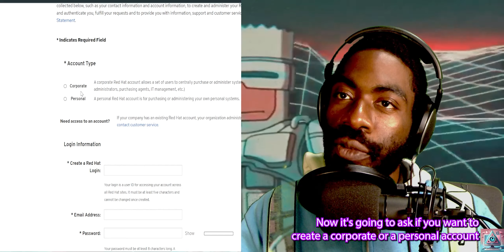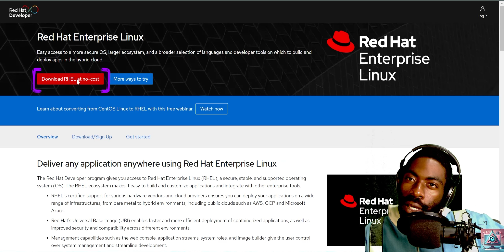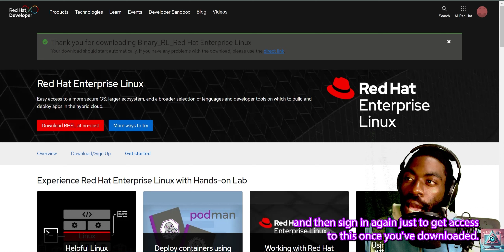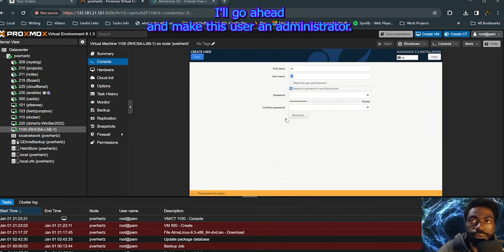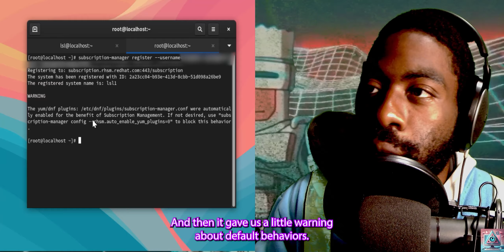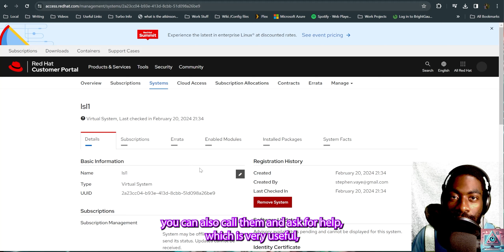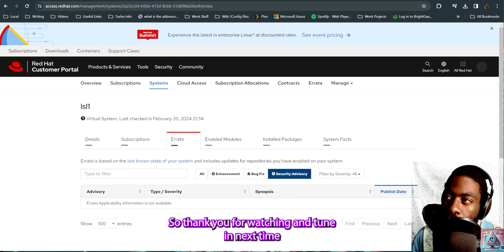How to register entitlements(licenses) for redhat linux based distros?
This video walks you through registering your RHEL install to get enterprise support. It talks about what entitlements' are, how to register with redhat, as well as how to register your system with the new account you just created.